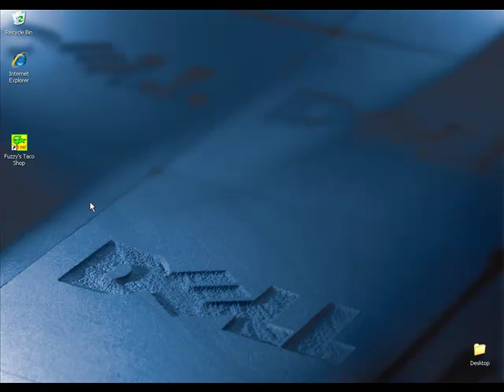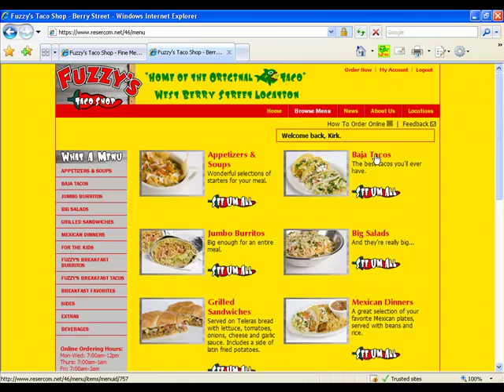Fuzzy's Taco Shop - New 1-Click Login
Ordering Take-Out from Fuzzy's Taco Shop just got easier with our new 1-Click Login.

Just a 20 second download and our Fuzzy's Logo is placed on your Desktop, Internet Explorer toolbar, and Quick Launch taskbar.   Click the Fuzzys Icon and you're automatically logged in and ready to place your order.

Always On, Always There and Always Logs You In.